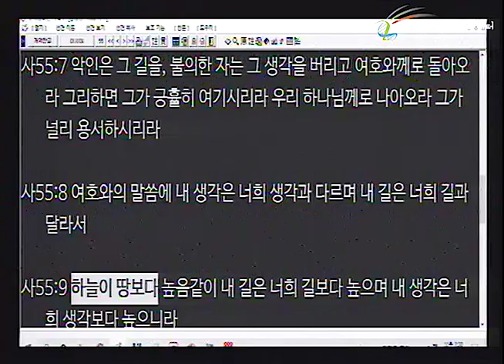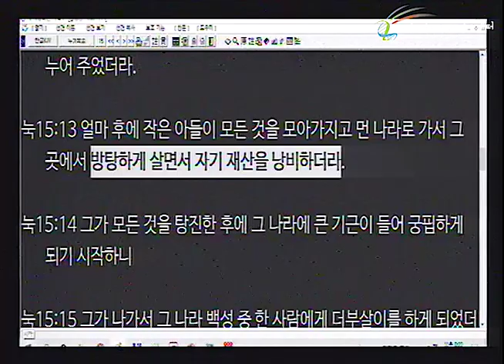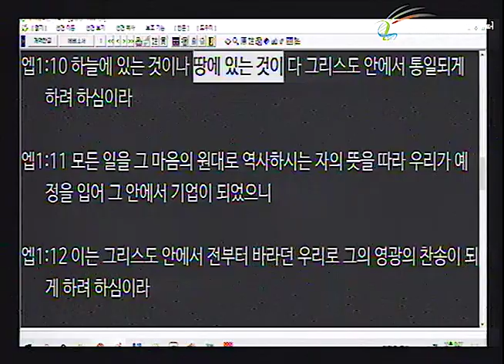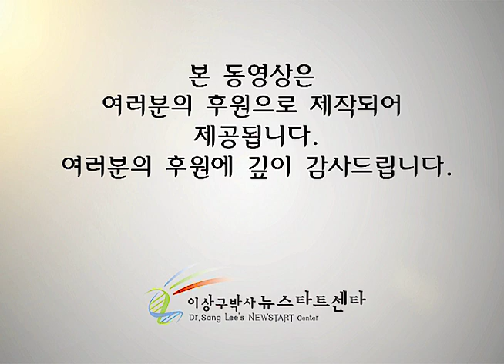H253 03 재산 보다도, 아들의 성공 보다도 중요한것 - 관계